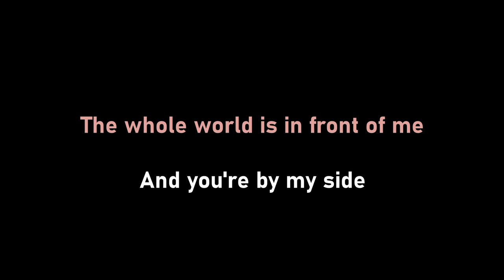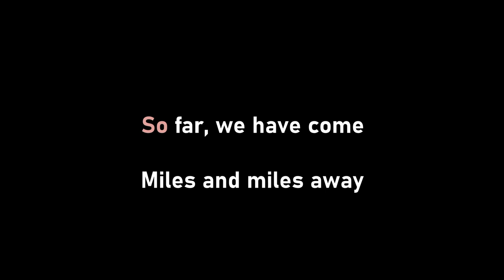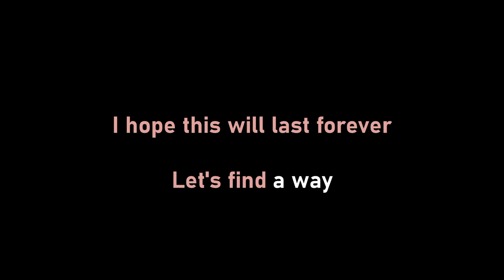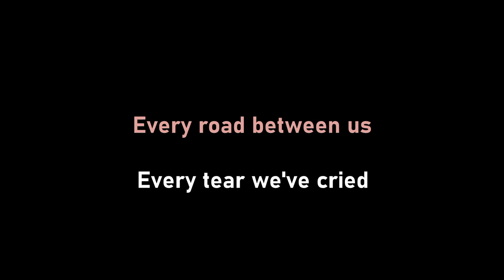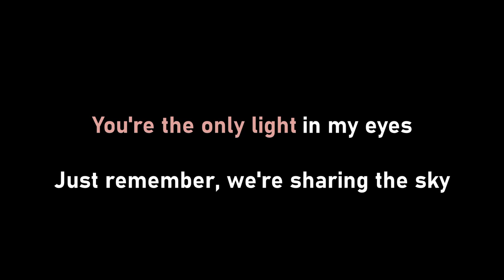Singing to the Same Stars - Kazha (Karaoke Version)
Karaoke Version of Singing to the Same Stars
With background vocals

Written by Kazuha Oda
Produced by Hideki Matsushige & Stan Martell
Performed by Kazha

Find our music on iTunes, Google Play, Amazon, and more

Music: "Singing to the Same Stars" from 3rd Album Kazha
Engineered by: Stan Martell